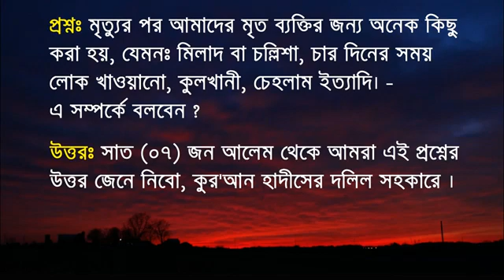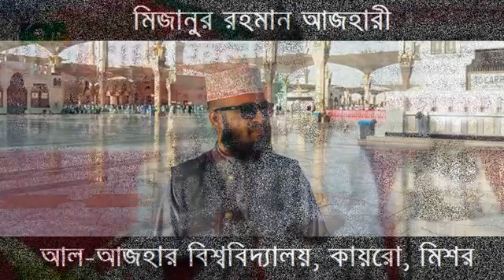মৃত ব্যক্তির জন্য চল্লিশা, চার দিন, কুলখানি, মৃত্যু বার্ষিকী করা যাবে কি-না ? ০৭ জন আলেম.থেকে জানবো